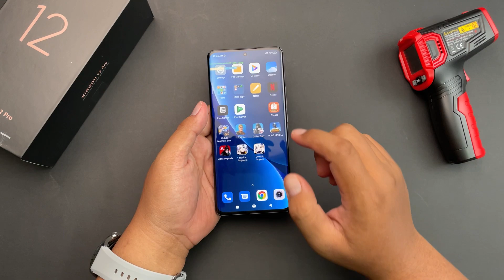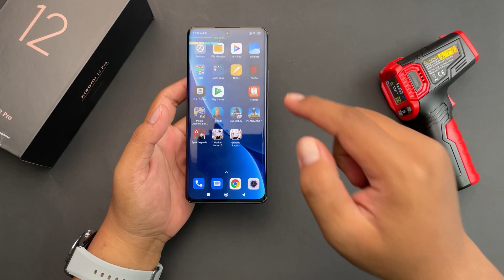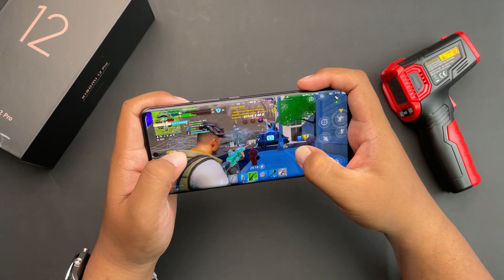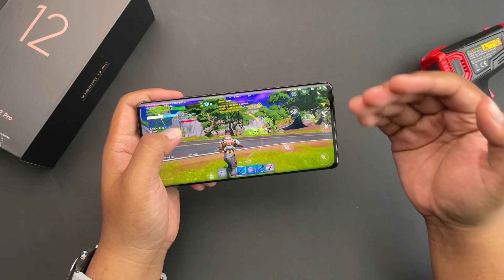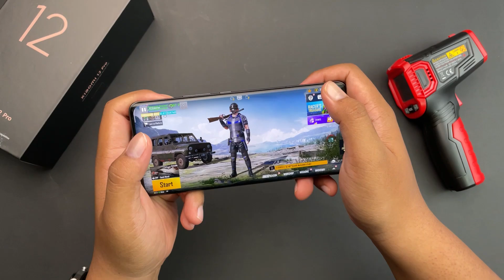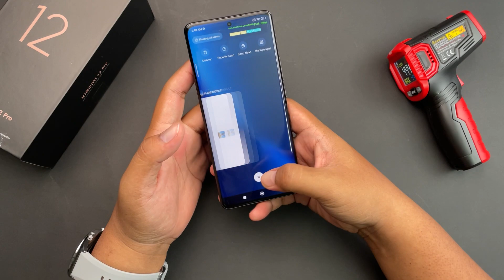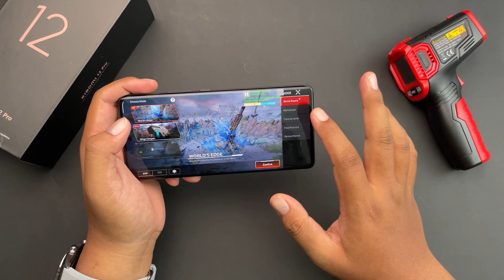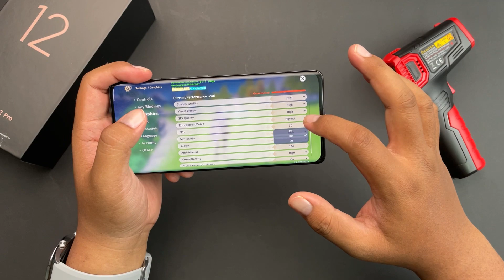Chipset dari NERAKA! Gaming Test Xiaomi 12 Pro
Oh, Snapdragon keluarkan chipset flagship terbaru,mesti best kan? Best kalau penggunaan biasa,tapi kalau dah masuk penggunaan rakaman 4K / 8K , Gaming dan juga Multitasking dengan segalanya ON, Brand mana yang boleh jinakkan Snpdragon 8 Gen 1?